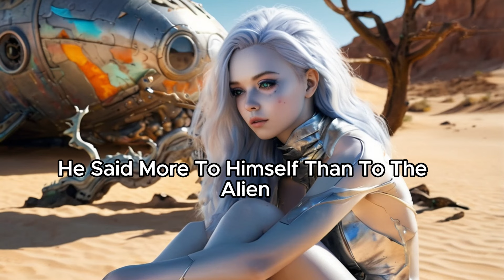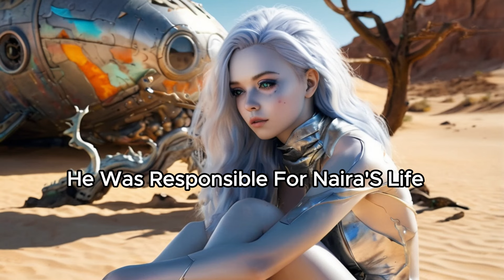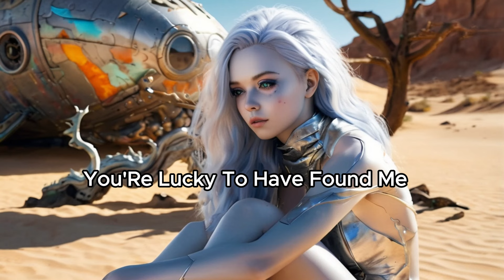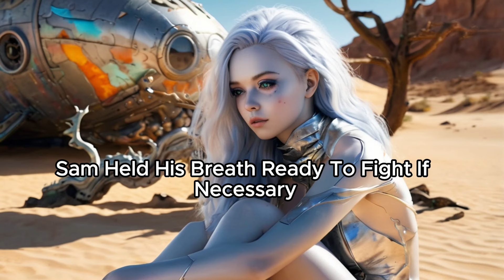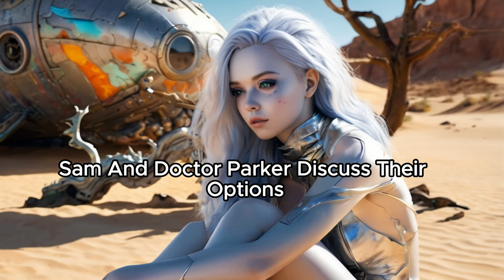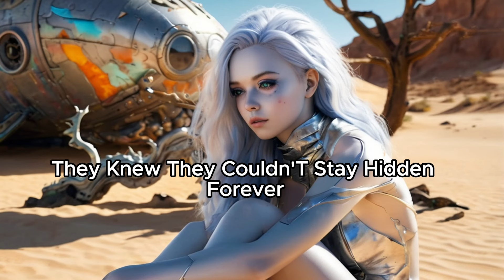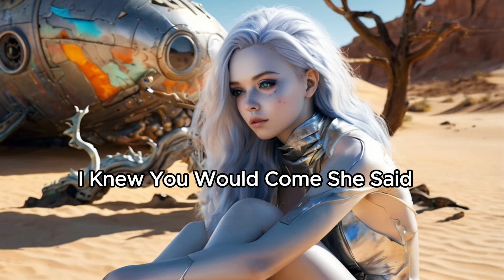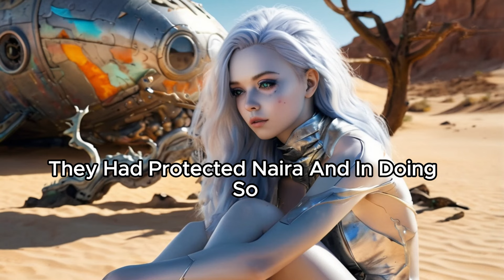Alien Girl Lands in a Deathworld Named "Earth" That is a Nightmare for Aliens